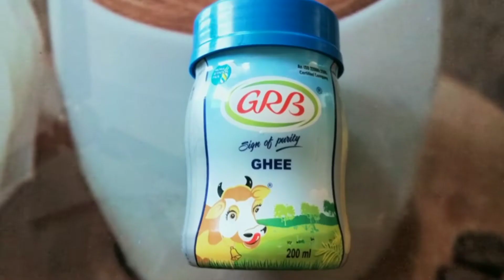చక్కెర పొంగలి తయారీ తెలుగు లో | Sweet pongal in telugu | chakkara pongali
ఒక సారి చెక్కర పొంగలిని ఇలాగ చేసుకోండి నోట్లో వేసుకుంటే కరిగి పోతుంది || Chakkara Pongali